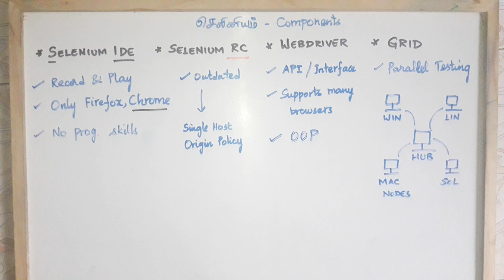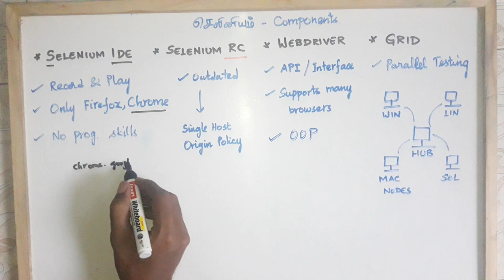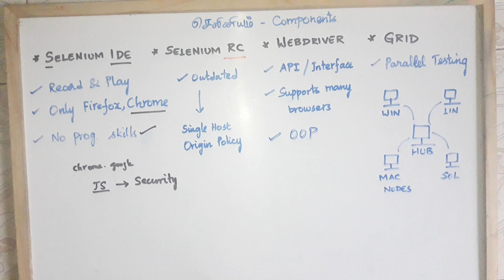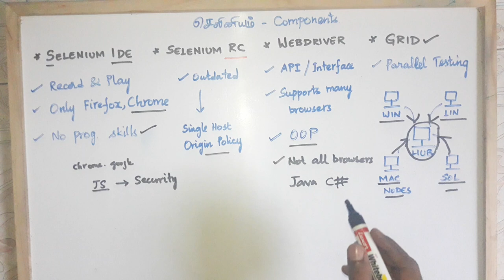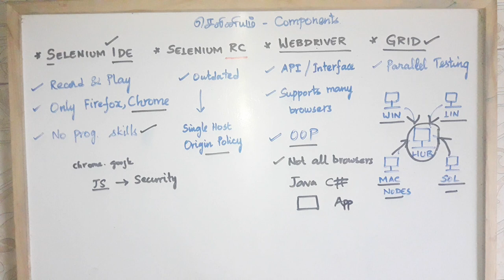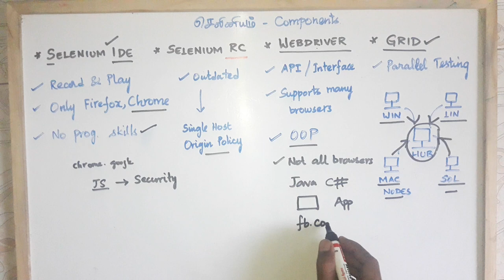Selenium in Tamil - Part 3 - Selenium Components - Payilagam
Learn Selenium in Tamil here.  Our trainer Mr. Muthuramalingam discusses about  Seleinum Components.

Learn Selenium in easy ways through our Selenium Video Tutorials in Tamil here. Don’t worry if you don't have any programming experience before. This playlist is designed in such a way that, anyone from Non-IT back ground also can easily learn programming through Selenium using our video tutorials in Tamil here.

1. Software Testing Videos in Tamil
2. Selenium Videos in Tamil
3. Software Testing in Tamil
4. Selenium in  Tamil - Complete List